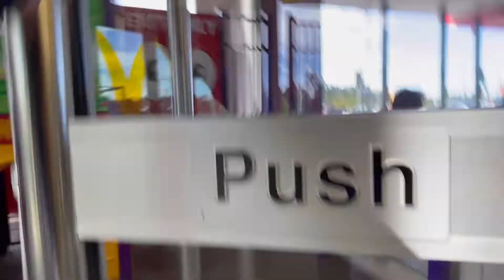I Can’t Believe I Found This!!!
I went climbing inside a abandoned playground